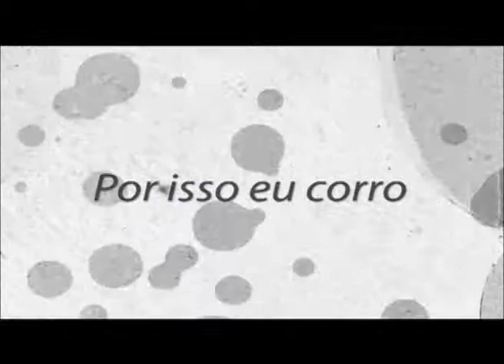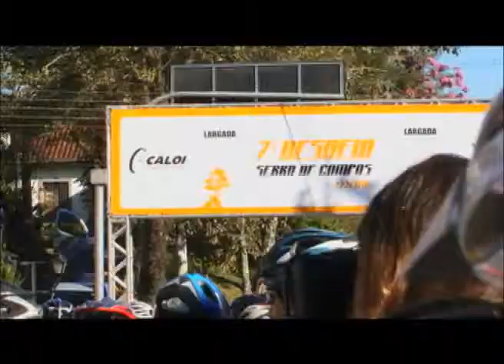OxigênioTV | Copa VO2 e Polícia de Bike | Bloco 1